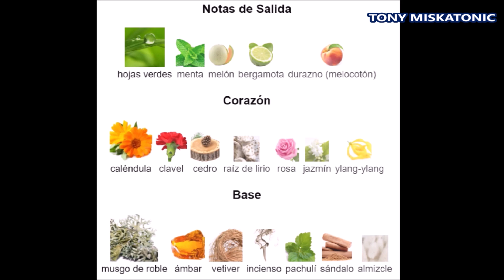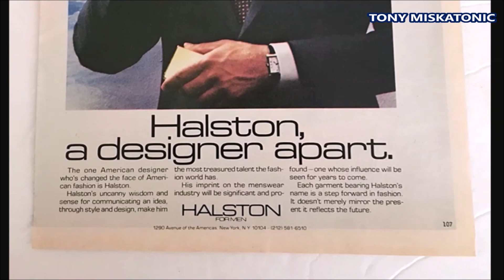¿CUÁLES SON LOS INGREDIENTES DEL PERFUME HALSTON? RESEÑAS.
Halston Classic de Halston es una fragancia de la familia olfativa Chipre Floral para Mujeres. Halston Classic se lanzó en 1975. La Nariz detrás de esta fragrancia es Bernard Chant. Las Notas de Salida son hojas verdes, menta, melón, bergamota y durazno (melocotón); las Notas de Corazón son caléndula, clavel, cedro, raíz de lirio, rosa, jazmín y ylang-ylang; las Notas de Fondo son musgo de roble, ámbar, vetiver, incienso, pachulí, sándalo y almizcle.